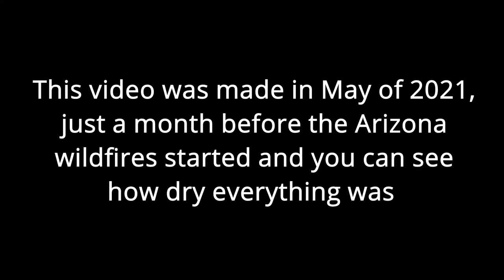Tarantulas!! Traveling and Camping In NE Arizona Before The Fires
We made it into a small portion of N.E. Arizona to do a little exploring and got to see how incredibly dry it was before the wildfires started up this summer.  We almost never have a camp fire anyway because we don't like going around smelling like smoke, but as dry as everything was it was a disaster waiting to happen.

ICECO JP50 Refrigerator

Mailing Address:
Rick Herzog

The gear we use and feel comfortable recommending:
Camera gear:
Rode G 2 Wireless Mics

Camping gear:
ICECO JP50 12volt Refrigerator